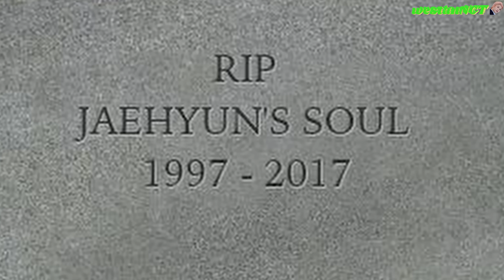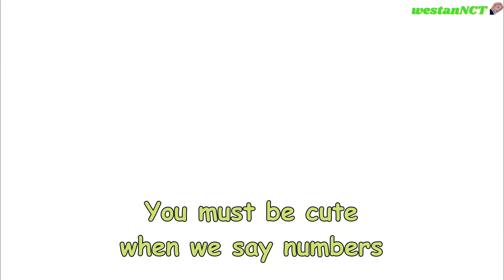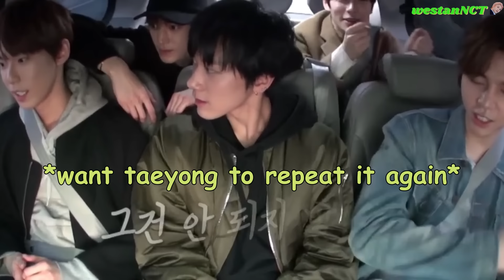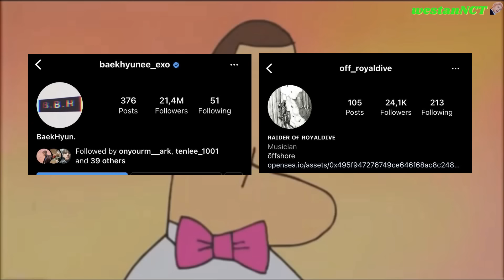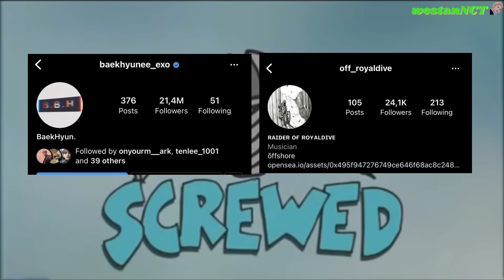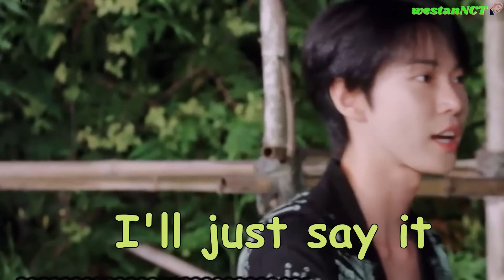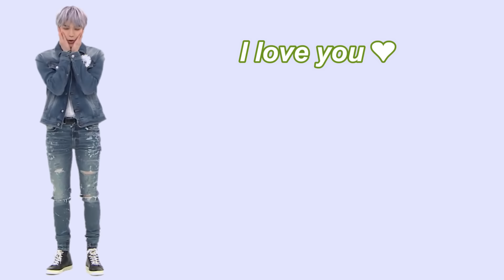Taeyong angry in tiny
Hello! It's been so long since i upload Taeyong's video.. This time, the next video is Taeyong sulky moments! He looks cute when he's betrayed tho. I hope you like this video!!

Credits:
NAJA❤